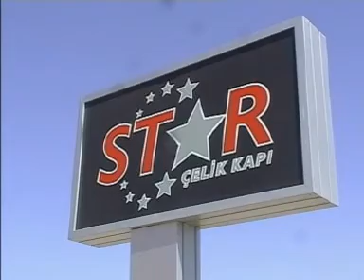Star Steel Door Advertising Movie English Vers 2005